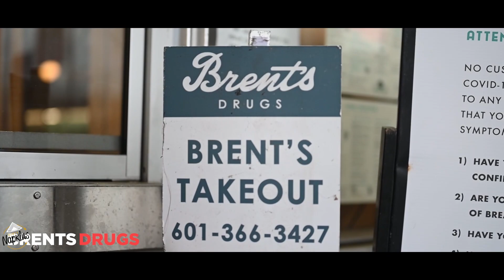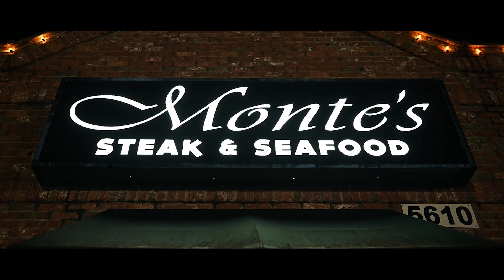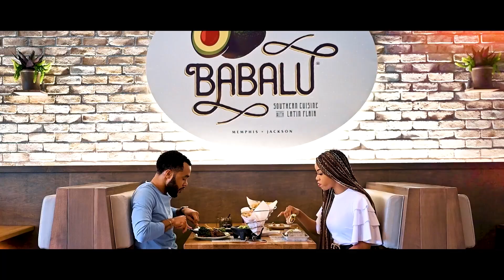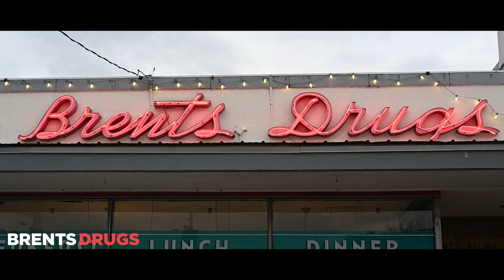Dirty Napkins - Amanda Wells @ Brent's Drugs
Were back for another week of DirtyNapkins & this week we catch up with Amanda Wells. She's Part owner of a Jackson staple "Brent's Drugs" as well as owner of her own PR Firm. We discuss plenty of topics we're sure you'll be interested in! Tune in, Let's get some napkins DIRTY!